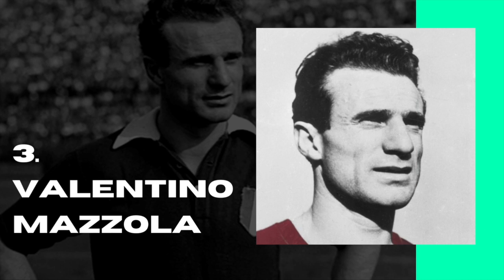MONDIALI: I 10 CALCIATORI più forti che non li hanno MAI giocati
In tempi di Mondiali di calcio, dedichiamoci a un gruppo di calciatori accomunati da un destino davvero particolare: pur essendo considerati unanimemente tra i più forti giocatori di sempre, si tratta di campioni che non hanno mai avuto la possibilità, neanche in una occasione, di scendere in campo in una gara di Coppa del Mondo, vivendo quello che viene considerato il coronamento di una carriera di un calciatore. Ecco i 10 giocatori più forti a non aver mai disputato un Mondiale.

E tu? Ricordi altri grandi campioni che non hanno avuto la possibilità di disputare i Mondiali neanche una volta? Scrivilo nei commenti!

Video: Pexels.com